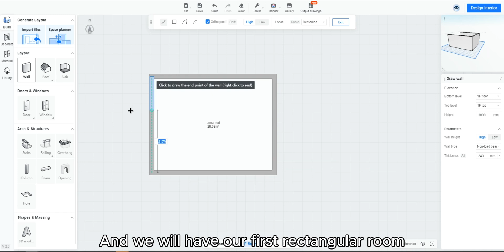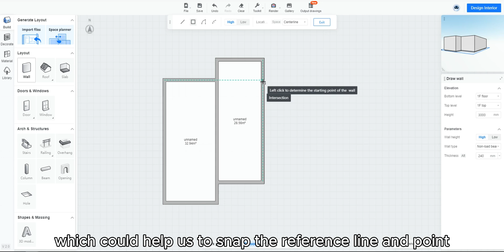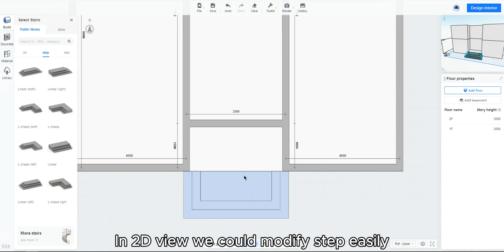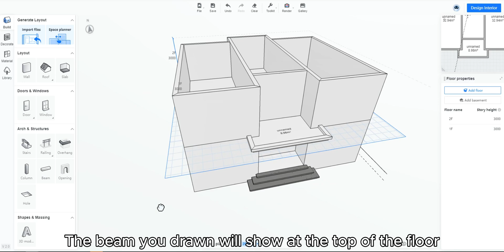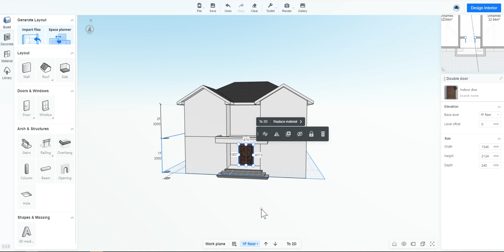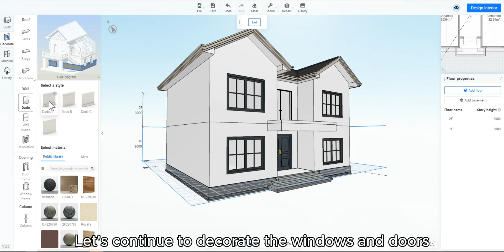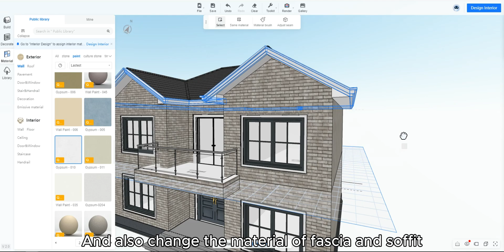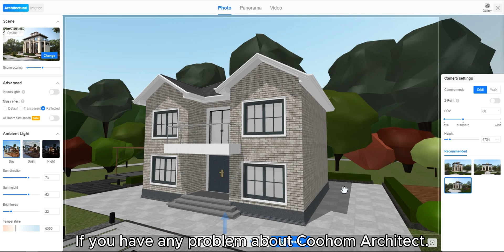COOHOM Architect | Beginner's Tutorial 01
Complete a house design within just 1 hour:

· draw your house【from terrain to roof】 intuitively .
· decorate your house 【including exterior & intrerior】 easily.
· make photorealistic renderings by one click.

We will send you the trial before December！